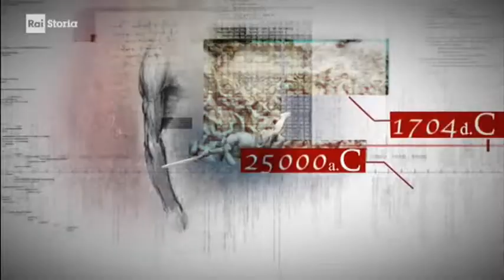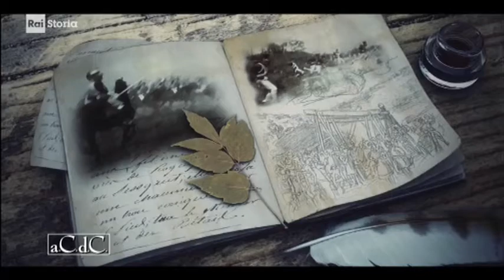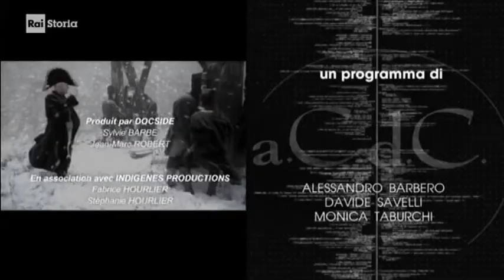A.Barbero Napoleone, la campagna di Russia parte prima La battaglia della Moscova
Canale YouTube Generalista senza una tematica ben delineata ma con la sola passione nell'intrattenere il nostro pubblico, con commedie teatrali e film d’intrattenimento nonché con rubriche di esperti in vari ambiti, dall’informazione in materia geopolitica, all’ambito della salute e del biomedicale,per tutto il resto il nostro motto resta sempre lo stesso: L’informazione è l’arte del volere e del sapere approfondire per conoscere e deliberare.